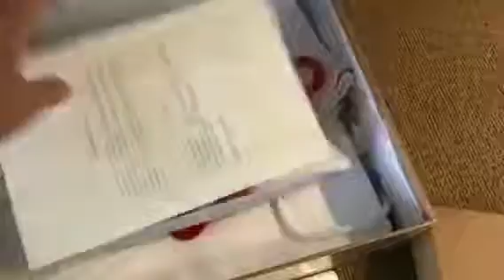Redsoles Colorful Men Silver Sequins Spikes Red Strass (mksole.cn)